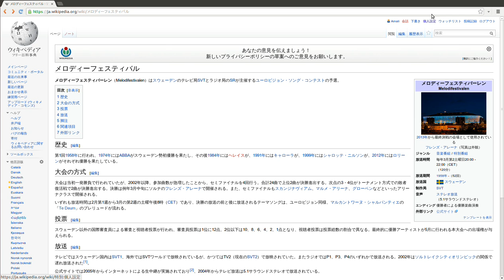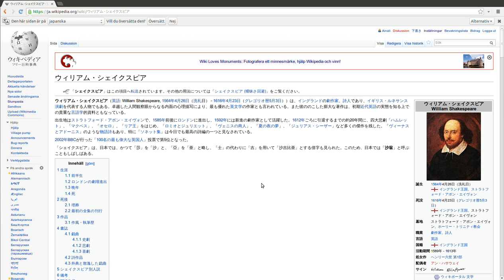Byt språk på gränssnittet på Wikipedia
Hur man går in i inställningarna och byter så att man får gränssnittet på svenska på Wikipedia.